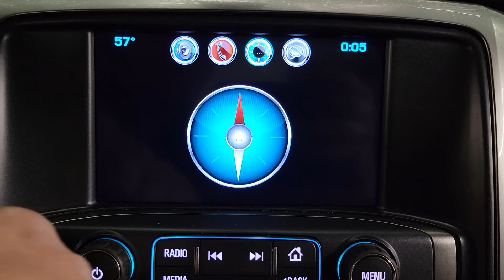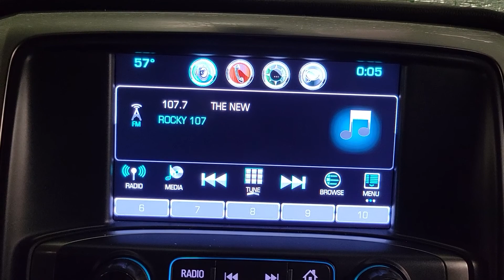FOR SALE - 22D0385 - 2017 CHEVY SILVERADO 1500 - RADIO CONTROL PANEL DISPLAY SCREEN